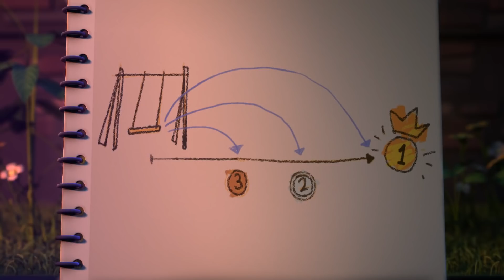Funny Animated Cartoon | Spookiz | Smile! | 스푸키즈 | Kids Cartoon | Kids Movies